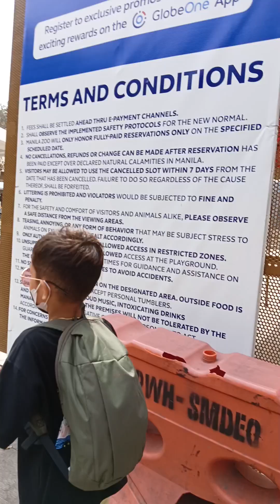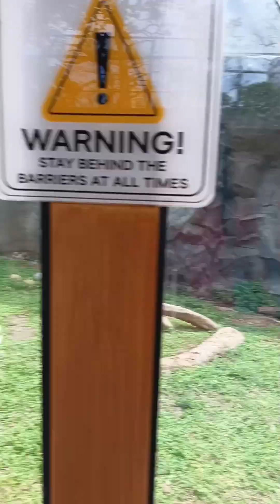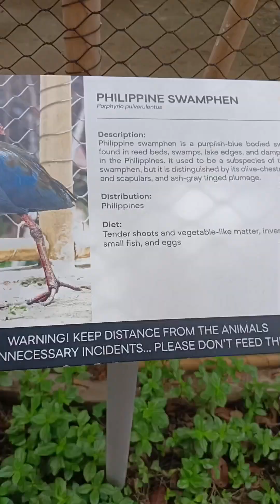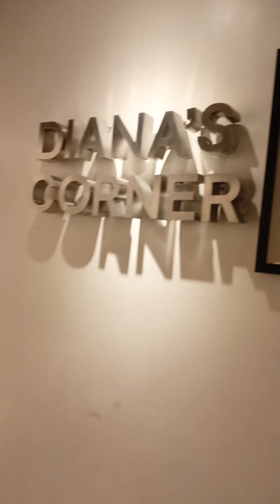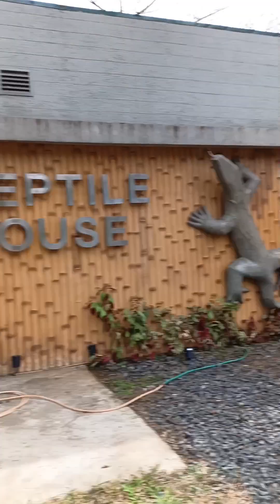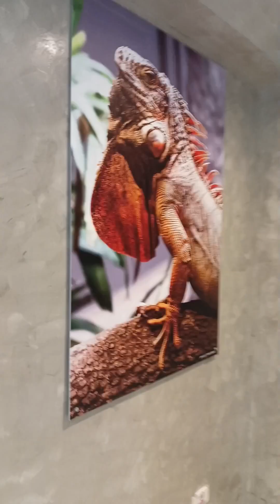Manila Zoo mini Vlog / Biyahenibryvhy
Super Late na Upload 😅 ngayon lang sinipag mag Edit 😁